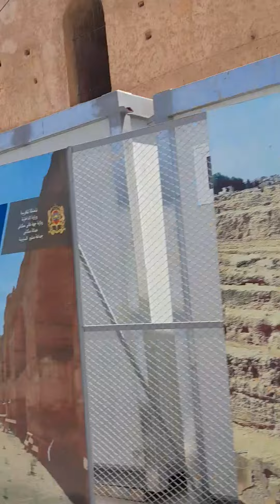26 September 2023